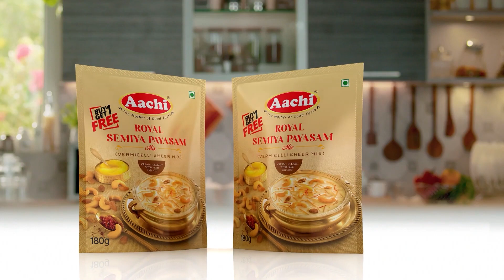🔴போய் சாவு... தப்பு மேல தப்பு பண்ணுற... | Divya Fight with Arnav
This Is a Latest Video of Serial Actress Divya With her Husband Arnav.
Naane Varuvean பண்ணப்போற Record எல்லாம் பார்க்கத்தான போறீங்க - Kalaipuli S Thanu Interview

Aayirathil Oruvan-அ அப்பவே கொண்டாடிருந்தா இந்நேரம் PART 3 எடுத்திருப்பேன் - Selvaraghavan